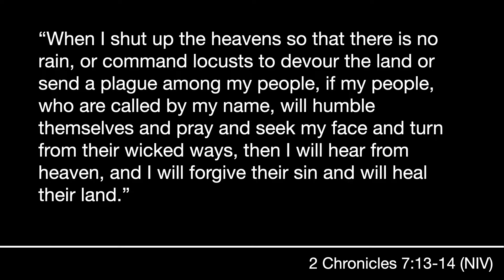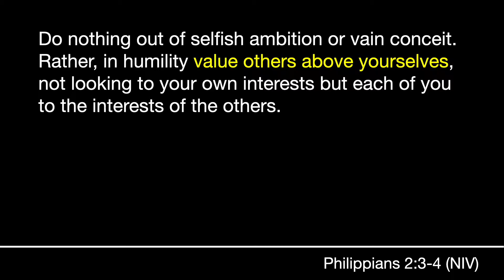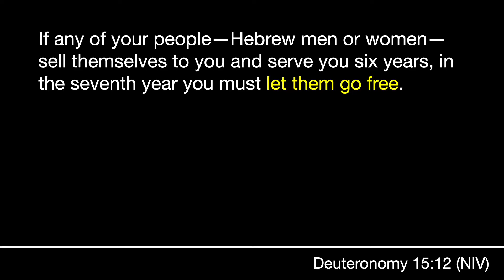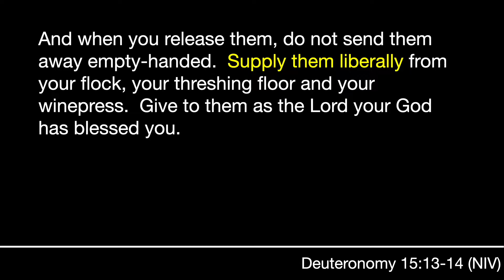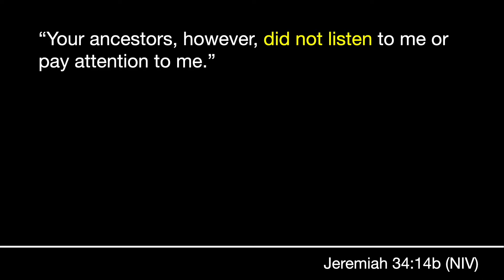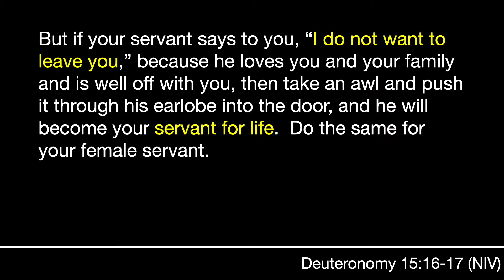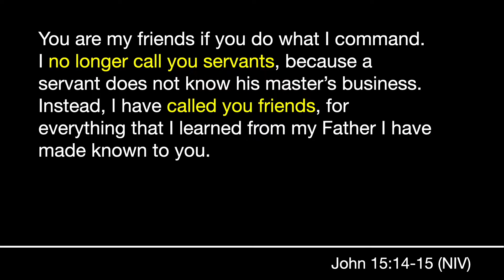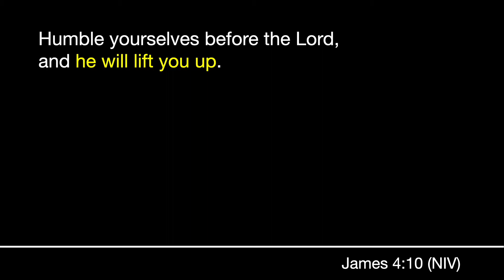Hope: Humility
This is Part 2 of our series on Hope.  Check back each week to hear more about how we can have Hope in a relationship with Jesus.